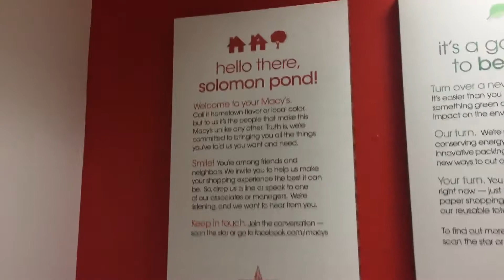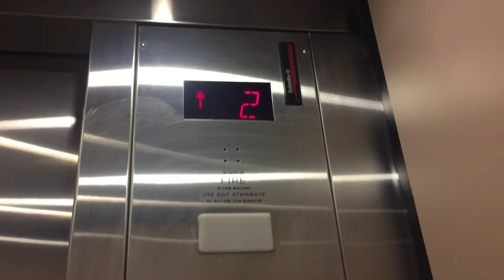HA HA GIGGLES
HA HA HA I CANNOT STOP LAUGHING